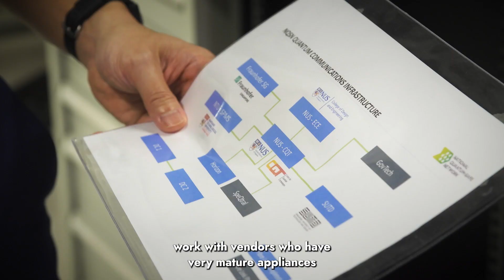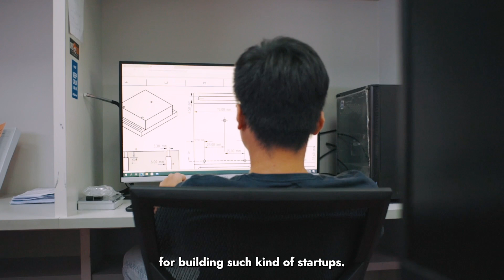Quantum Engineering Programme, Singapore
Singapore put a focus on quantum before the field became fashionable, establishing a Centre for Quantum Technologies back in 2007. Now the country boasts an emerging quantum ecosystem, nurtured by national programmes.

Researchers like Assistant Professor Loh Huanqian, who is building state-of-the-art qubits, and Dr Anna Paterova, who is developing a novel quantum microscope, are supported by the latest wave of funding. The local scene also features startups such as Atomionics and Speqtral founded to commercialise technologies in quantum sensing and quantum communication that add to the community’s vibrancy and ambition.

A major effort to translate research outcomes to benefits for society began in 2018, with the launch of the Quantum Engineering Programme (QEP). It supports translational research focused on industry challenges and ecosystem initiatives. This has included setting up three national quantum platforms, the NQCH (National Quantum Computing Hub), the NQSN (National Quantum-Safe Network) and NQFF (National Quantum Fabless Foundry). The programme is directed by Associate Professor Alexander Ling, an expert in quantum communication. Meanwhile, a National Quantum Office established in 2022 and led by Executive Director Ling Keok Tong is shaping the country’s long-term plans.

Beyond growing its capabilities, Singapore will pay attention to ushering in the next generation of quantum scientists and engineers. There are initiatives both to cultivate young quantum researchers in the country and to attract international talent, ensuring an exciting future for quantum technology in the country.